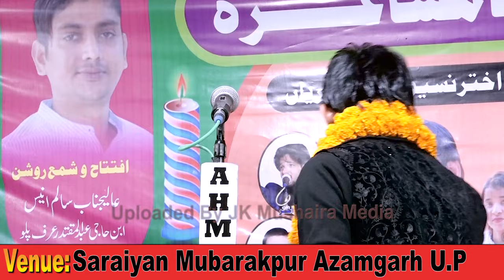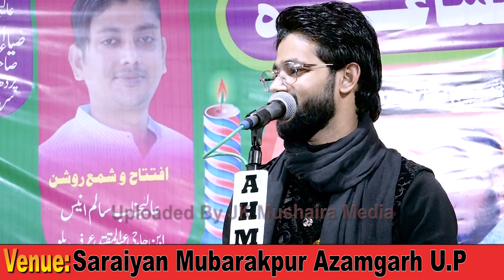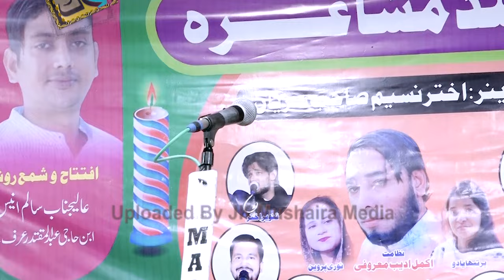Tanveer Akhtar परी बन जाओ तुम मेरी मुझे गुलफाम करदो ना Mushaira Saraiyan Mubarakpur 08-02-2024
Tanveer Akhtar Mauvi परी बन जाओ तुम मेरी मुझे गुलफाम करदो ना
 Kul Hind Mushaira & Kavi Sammelan Saraiyan Mubarakpur Azamgarh 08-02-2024
Tanveer Akhtar Mauvi
Pratibha Yadav
Noori Kanpuri
Tarannum Naaz
Shahid Gauhar
Parvez Kausar
Salman Ghosvi
Anas Khairabadi
Shamshad Nawadi
Venue: Saraiyan Mubarakpur Azamgarh 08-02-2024